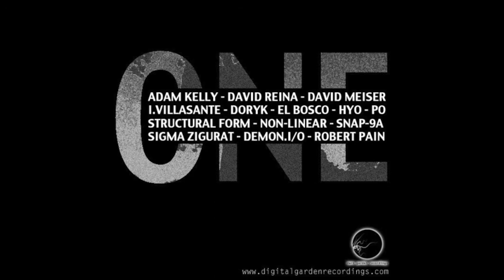El Bosco - Berkowitz Tank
Artist: El Bosco
Title: Berkowitz Tank
Album: One
Label: Dark Garden Recordings
Catalog: darkaniv01
Format: mp3 320 kbps
Date: Dec 2012